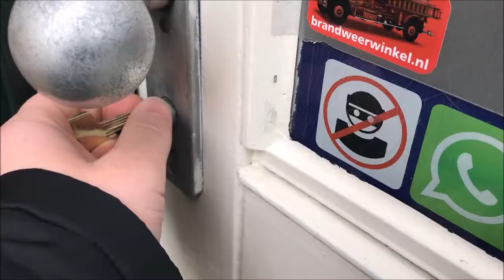17 # Tanden Bleken?! Wensballon & Touren In Een cabrio